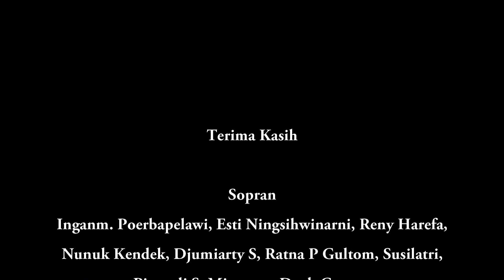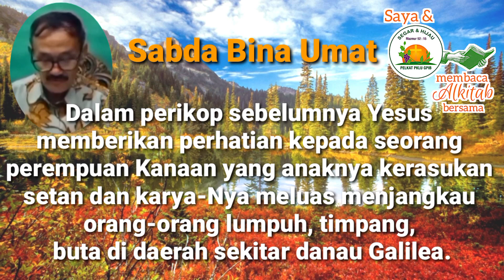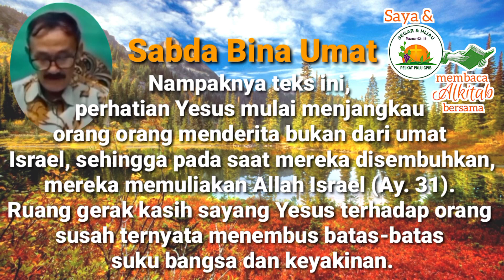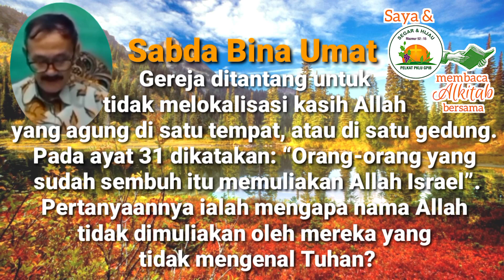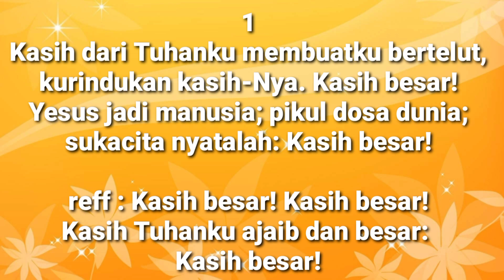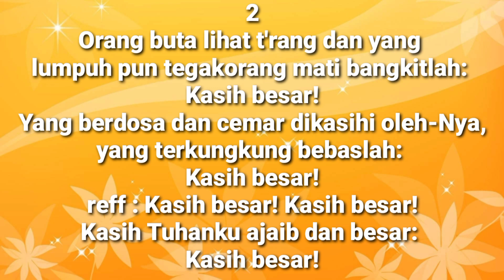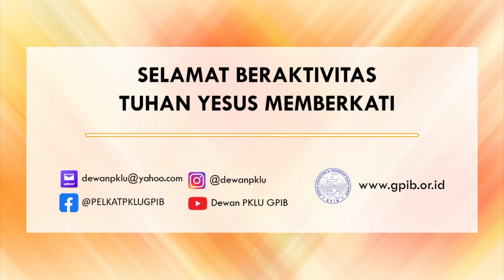Saya & PKLU GPIB membaca Alkitab Bersama, Rabu Pagi, 30 Maret 2022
"YESUS DAN ORANG SAKIT"
Bacaan Alkitab: Matius 15:29-31
Pembaca: Bp. Djoko Setiaboedi GPIB Immanuel Pekanbaru

Gita Bakti 40
Vocal : Ibu Lerry Sompotan

Pujian: Nyanyikanlah Nyanyian Baru Bagi Tuhan
Paduan Suara PKLU GPIB Immanuel Pekanbaru